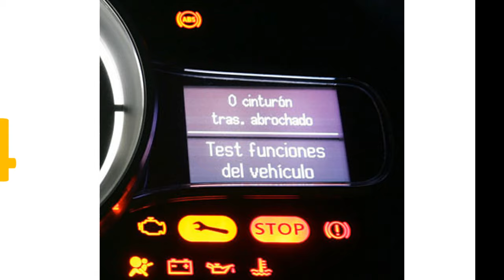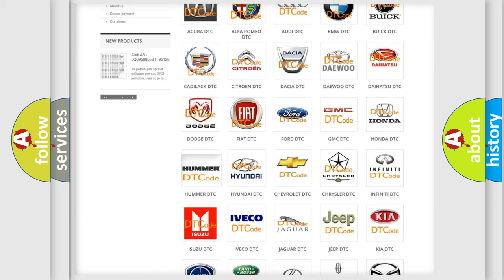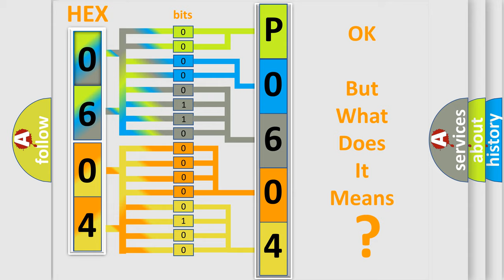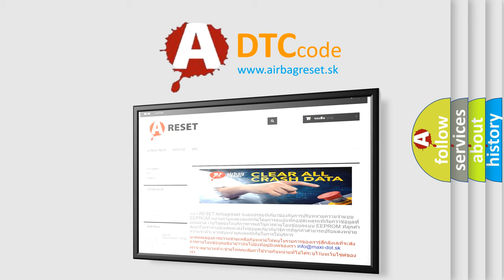DTC Hummer P0604 Short Explanation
Contents:
0:21 Basic DTC analysis according to OBD2 protocol standard.
1:48 Insight into programming
2:58 A diagnostically understandable description of the Diagnostic Trouble Code
3:05 Basic error definition

Make:
HUMMER
Code:
P0604
Definition:
Lost Communication With Body Control Module
Description: